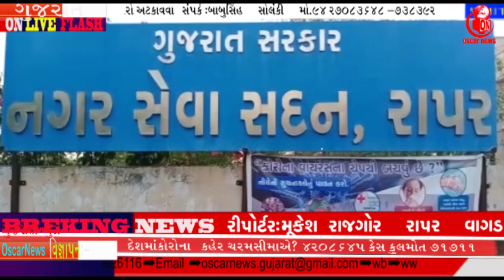રાપર નગરપાલિકા દ્વારા ગટર ડ્રેનેજ લાઇન સુધારણા અને તુટેલા માર્ગ સુધારણા|OscarNews | Oni News Agency